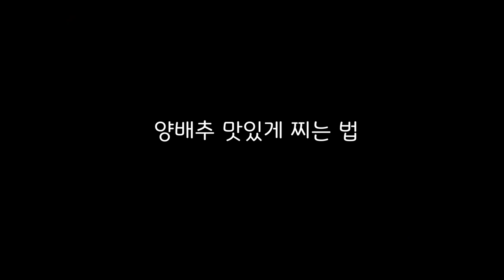양배추 다이어트 레시피 | 양배추 세척방법 | 양배추 보관방법 | 양배추요리 #1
아삭아삭 식감 좋고 건강에 좋은 양배추 맛있게 찌는 법입니다.
몸이 느끼는 제일 빠른 변화는 장의 운동이 매우 활발해 집니다.
타임지 선정 서양 3대 장수식품중 하나 양배추입니다.

♣맛있는  쌈장 만들기
신판용된장2+ 고추장2+ 간마늘1+ 물엿2+ 참기름+ 통깨+ α( 와사비, 청양고추, 양파, 파)
(맛을 보시고 재료 추가합니다)

00:36양배추 고르기
00:48손질하기
01:57양배추 보관히기
02:28세척하기
02:51양배추 맛있게 찌는법
03:11쌈장 만들기
04:03양배추 찜 먹방

양배추의 효능

1.위 건강에 도움을 줍니다.
   양배추에 함유된 비타민U와 K성분이 위산과 자극물질로 부터 위벽을 보호하고
   위 점막을 강화시켜주며 위궤양 예방과 치료에 효과적입니다.
2. 면역력 강화, 감기예방
    바깥쪽 잎에 비타민A, 안쪽 잎에는 비타민 C가 많아 면역력을 높여주어 감기예방 및
    피로회복에 좋습니다.
3. 변비 예방에 탁월합니다.
    양배추에 들어있는 식이섬유가 장운동을 촉진시켜서 숙변을 제거해 줍니다.
4. 암 예방 효과가 있습니다.
   양배추에 인돌3카비놀 성분(열에 약함)이 함유 되어있어
   항암 효과를 목적으로 드시는 분들은 공복에 생으로 섭취하시면 좋다고합니다.
5. 다이어트에 도움을 줍니다.
   양배추는 칼로리가 낮고 식이섬유가 풍부하여 포만감을 느낄 수 있으며,
  칼슘, 칼륨,인, 철분, 망간등 미네랄이 풍부한 알칼리성 식품입니다.  나트륨 조절에 도움을 줍니다.